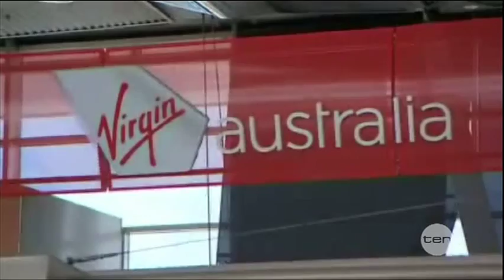The Project 29/8/12 - Carrie slips up saying Qantas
Taken from The Project 29/8/12. Video remains the property of Ten Network.